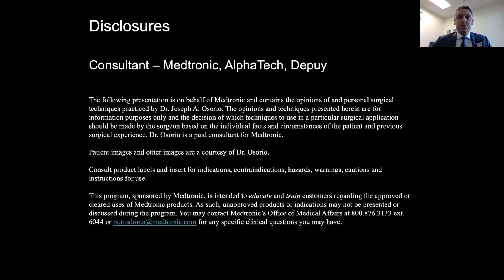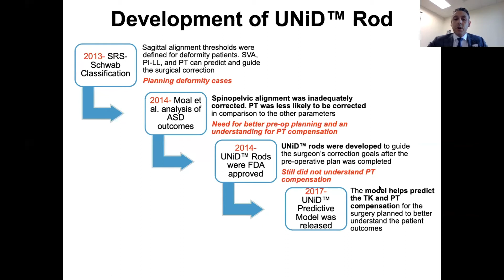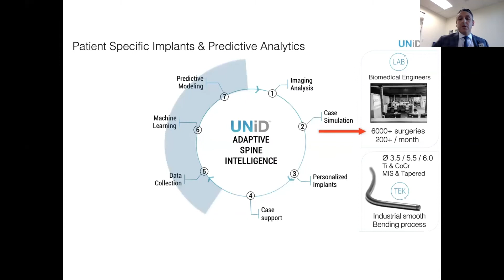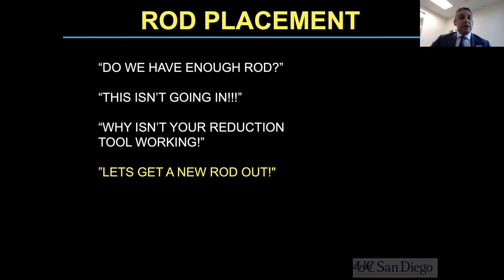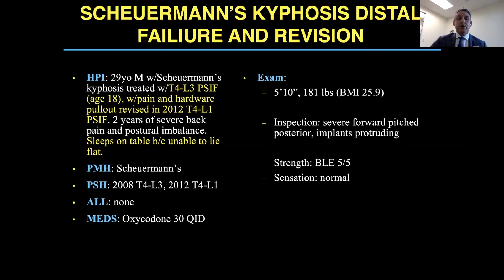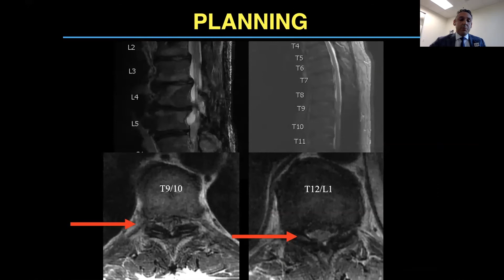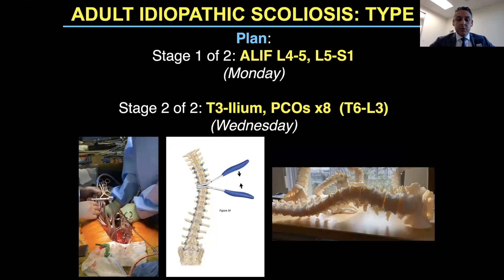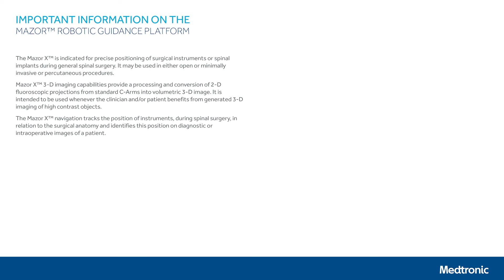Lecture: Incorporating Patient Specific Rods Into Your Spine Practice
UNiD™ Adaptive Spine Intelligence combines service, software, and patient-specific implants providing surgeons with a revolutionary approach to achieving better outcomes.  Watch Dr. Joseph Osorio discuss predictive analytics and patient specific rods in this lecture.

Device usage is as described in United States (U.S.) approved labeling. Please consult
approved labeling limitations relevant to your geography of clinical practice for device
intended use.

0:29 Dr Ames introduction
1:52 Moving from shallow medicine to deeper medicine
5:58 The age of artificial intelligence driven decision support
9:12 New ASD Classification thanks to AI
10:03 AI and clustering patients for clinical trials
10:38 Future areas and current work for AI
15:57 Augmented minds to augmented executions
17:19 Case example and rod bending studies
19:29 Adoption of UNID technology around the world
20:15 Sample UNID case
21:09 Machine Learning in realignment planning
22:44 Dr Pellisé introduction
24.35 AIS & ASD major complications and risk factors clinical data
28:09 Shallow medicine or individualized medicine
28:25 Surgeons 'risk perception in ASD surgery
29:50 Collective intelligence
30:40 AI values
32:02 Examples of risk and outcomes prediction calculators
37:37 Conclusion

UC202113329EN